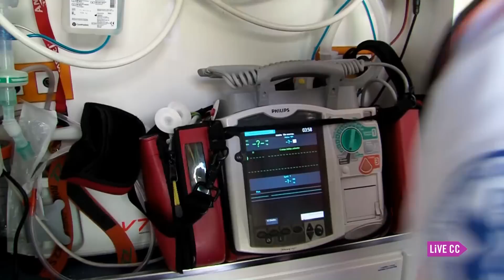Servicio 112 en Cáceres (UVI Movil)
¿Qué ocurre cuándo realizamos una llamada de auxilio al 112? ¿Quiénes son los profesionales que nos atienden y de qué equipo disponen? La unidad cacereña de Emergencias Sanitarias de  Extremadura nos enseñan cómo trabajan y la ambulancia de Soporte Vital Avanzado dónde atienden las urgencias.